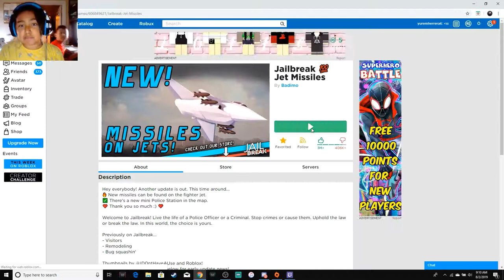ROBLOX but it is jailbreak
yea it is ROBLOX but buuut its jailbreak.all right just enjoy...   please.
and also im playing with my brother